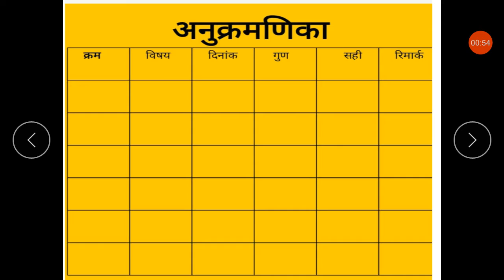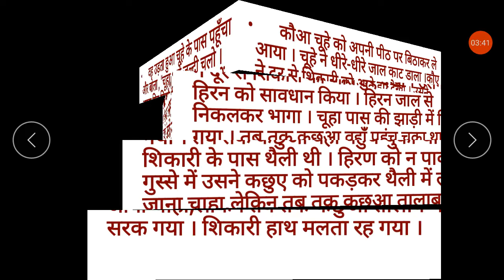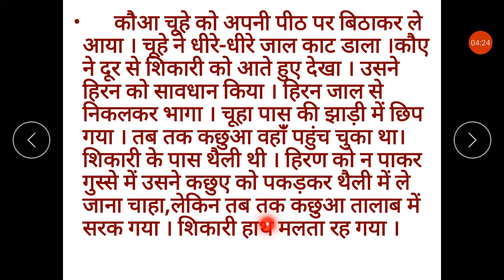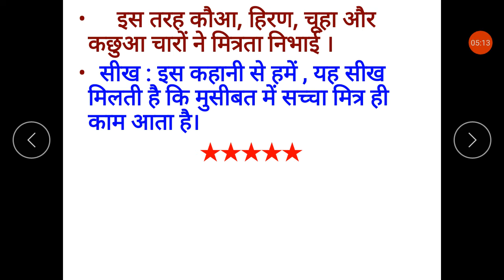jkmbps.कक्षा-६ हिन्दी निबंध लेखन की कॉपी में कहानी लेखन